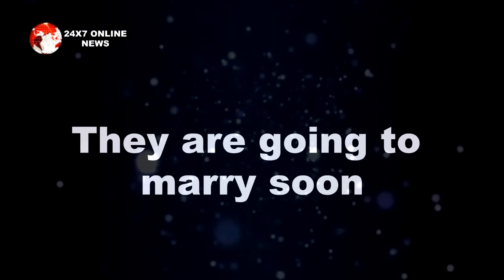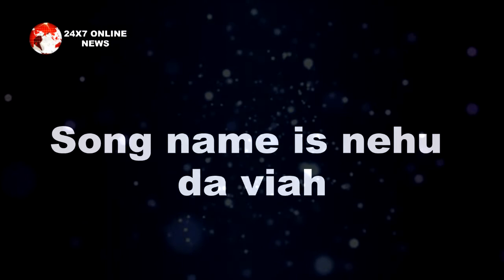Bollywood : Exclusive !! तो इस गाने के जरिए Neha Kakkar बताएगी Rohan Preet संग अपनी प्रेम कहानी